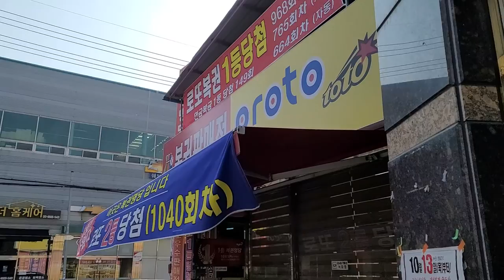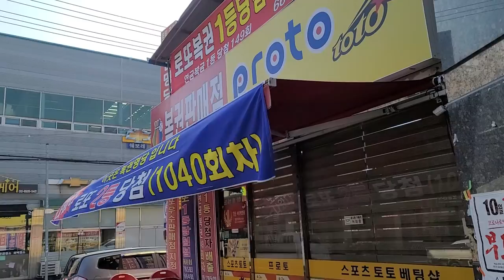TOKO TOGEL DI KOREA,JIKA NOMER 1 DAPAT 100 TRILYUN RUPIAH!!